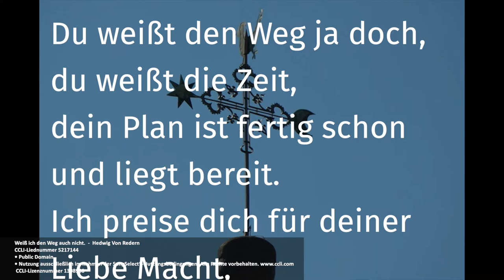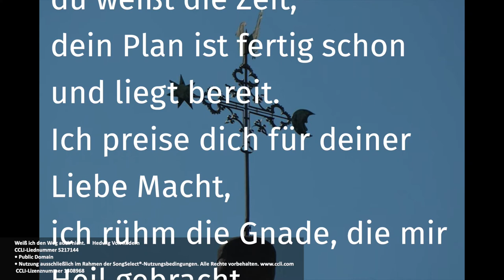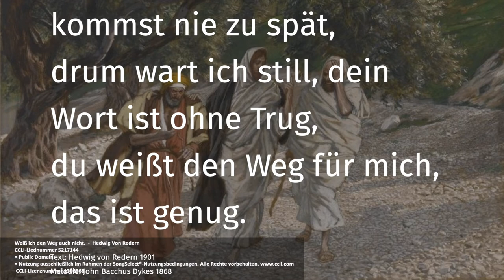Zu enttäuscht zu bleiben - Passionsandacht 4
4 Zu enttäuscht zu bleiben